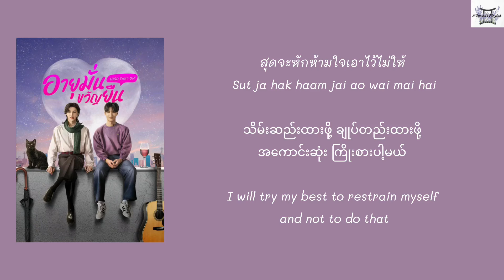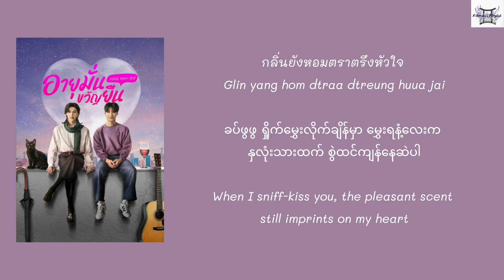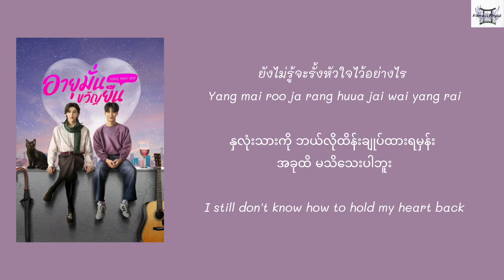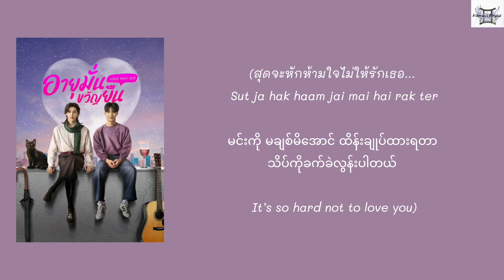It’s So Hard Not to Love You สุดจะหักห้ามใจไม่ให้รักเธอ - Gira Gira (1000 Years Old OST) lyrics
Song name - It’s So Hard Not to Love You
สุดจะหักห้ามใจไม่ให้รักเธอ
(sut ja hak haam jai mai hai rak ter)

Singer - Gira Gira

Series name - (อายุมั่นขวัญยืน 1000 Years Old OST)